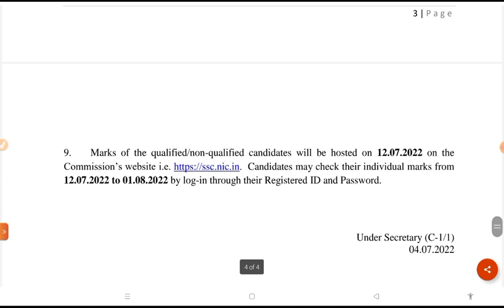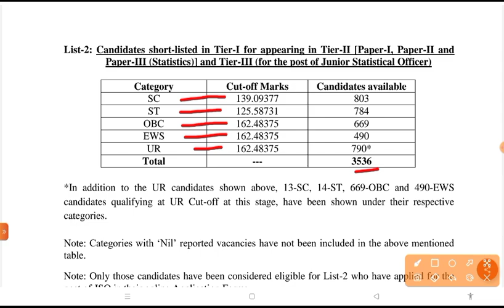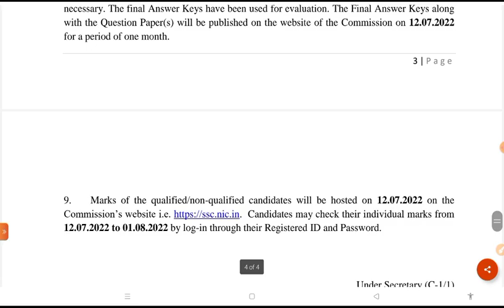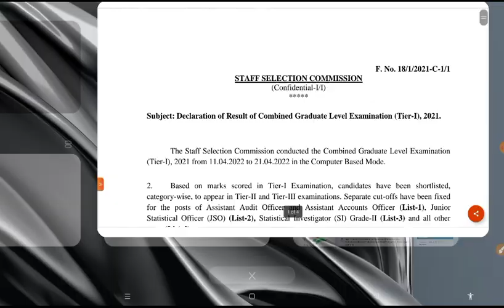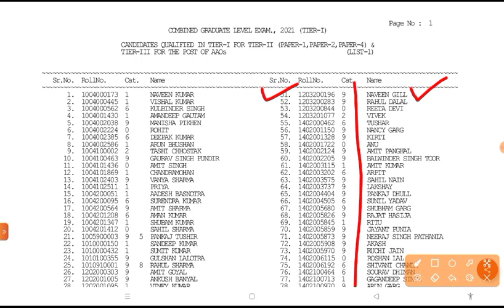SSC CGL Result 2022 Kaise Dekhe || SSC CGL Result 2021 Tier 1 || SSC CGL Result Cut Off 2022 -Result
SSC CGL Tier 1 Result 2022 Kaise Dekhe

SSC CGL Tier 1 Result 2022 Kaise Check kare

SSC CGL Tier 1 Result 2022 How To Check

SSC CGL tier 1 Result kaise check kare

SSC CGL Cut Off 2022 Tier 1

how to check ssc cgl result 2022 in tamil,
ssc cgl tier 1 result 2022 expected cut off,